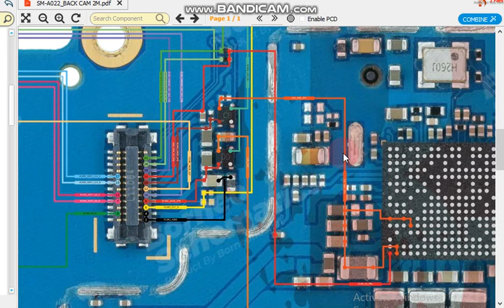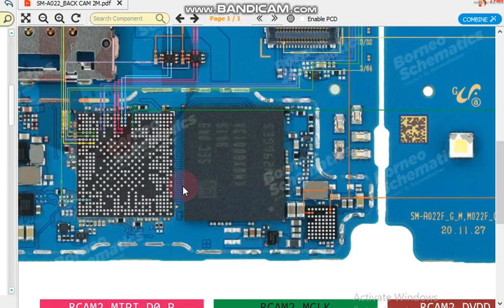sm a022 back camera 2mp jumper ways sm a02 back camera not working solution